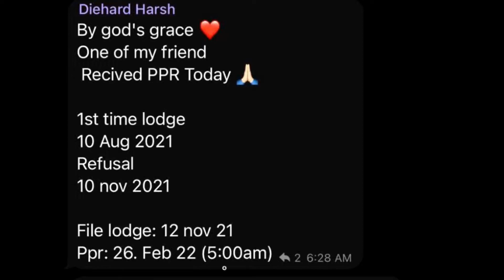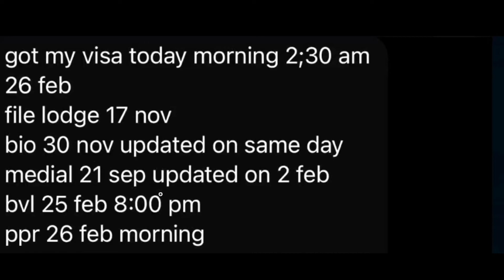26 February ppr // today ppr // latest ppr timeline// no one shared yet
About this video-  i shared information aboy today’s ppr Everything is explained in punjabi language

ˍˍˍˍˍˍˍˍˍˍˍˍˍˍˍˍˍˍˍˍˍˍˍˍˍˍˍˍˍˍˍˍˍˍˍˍˍˍˍˍˍˍˍˍˍˍˍˍˍˍˍˍˍˍˍˍˍˍˍˍˍˍˍˍˍˍˍˍˍˍˍˍˍˍˍˍˍˍˍˍˍˍˍˍˍˍˍˍˍˍˍˍˍˍˍˍˍ
…ch…